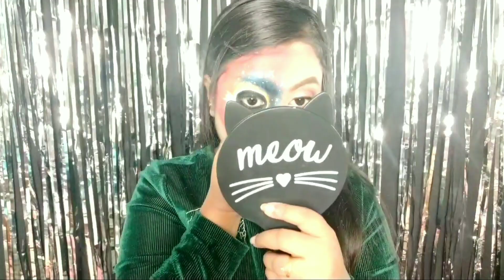JAMES CHARLES SOLAR ECLIPSE LOOK | CREATIVE MAKEUP 2020 |INSPIRED BY JAMES CHARLES | RECREATION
James charles Solar Eclipse look i have tried to recreate here..

If you haven't checked out my previous videos then please take a moment n watch them till the end.